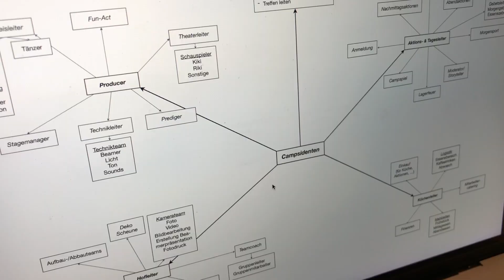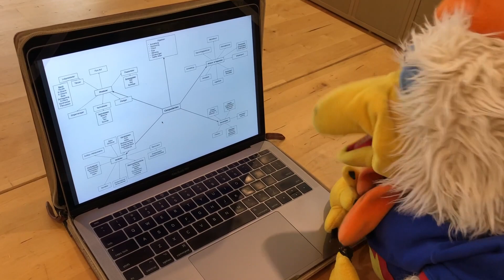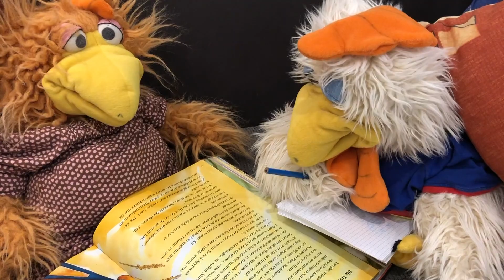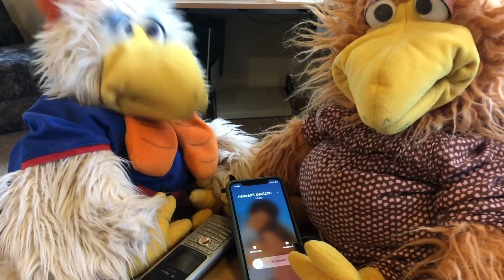KiKi-Show 56 | KiKi-Camp leiten kann doch jeder | 16.05.2021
UNSER HERZSCHLAG 5: Leiten im Team

Die KiKi-Show erzählt die Abenteuer von Kiki und Riki, den beiden Maskottchen unserer Kinderkirche KiKi.